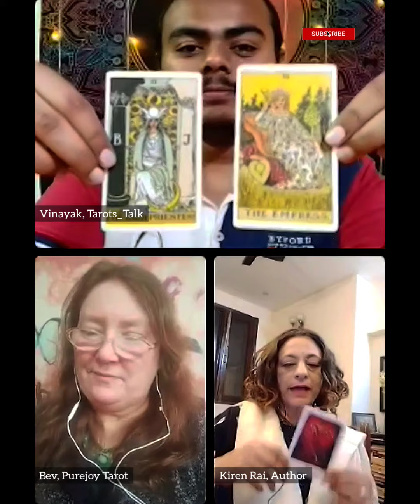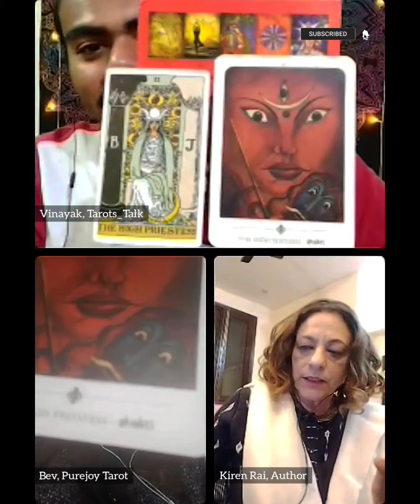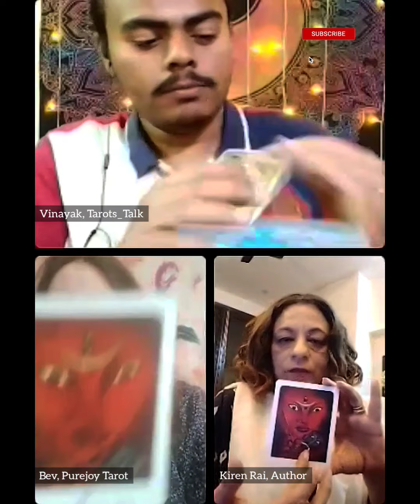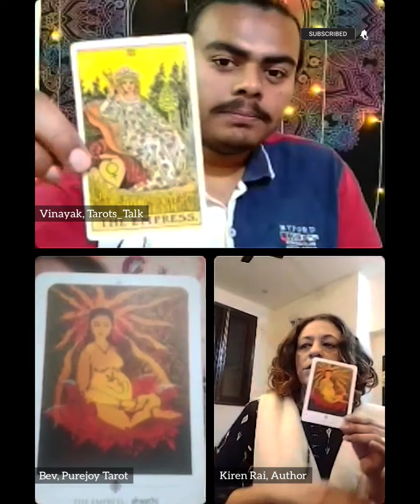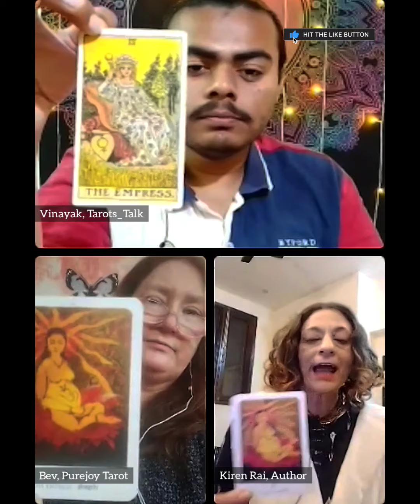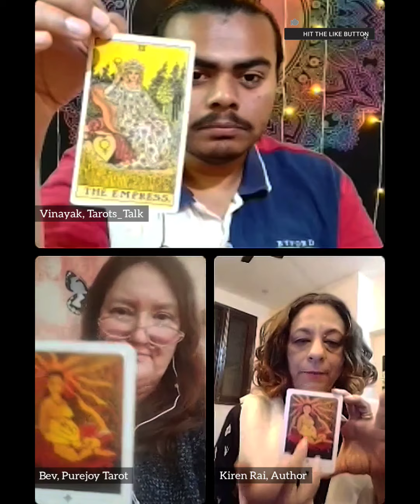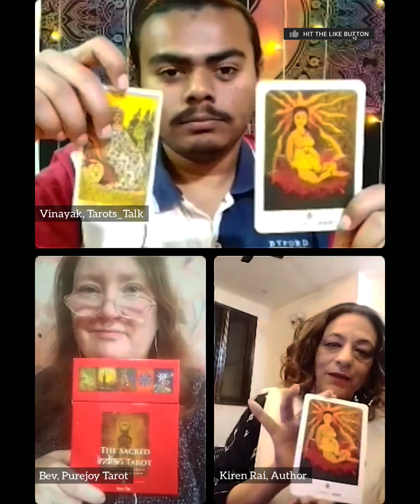Episode 3: Tarots Talk On The Sacred Indian Tarot | With Kiren Rai | Tarots Talk X PureJoy Tarot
EPISODE 2
Tarots Talk On THE SACRED INDIAN TAROT With The Author Herself, Kiren Rai
Presented By Tarots Talk Powered By PureJoyTarot Bev, UK

This episode features High Priestess or The Shakti and The Empress or The Shasthi cards.
This series is based upon the Sacred Indian Tarot, its symbolisms, inspirations and meanings that they carry in each kind of a reading and what significance they hold in the Indian Philosophy. The author herself explains all these throughout the 12+ episodes of this series. So if you are beginner reader and are having these set of cards with you and want to dive deeper into the cards then do not forget to tune into the episodes each week! On @tarots_talk Instagram page.

Live streamed on Instagram @tarots_talk

About Kiren: Born in Uganda, East Africa, Kiren Rai now lives, mostly in New Delhi, with her husband and son, where she seeks to lead a holistic balance, in the mind, body and spirit space. Kiren has been conducting Tarot readings and workshops in Kenya and New Delhi, for the last 25 years
Kiren is a professional tarot reader, a Chakra healer and an author. Her deep interest in the Vedanta and Hindu Mythology inspired her to create, “The Sacred Indian Tarot”, the first-ever book and hand-painted deck of Indian tarot cards.
Although the book is based on the classic tenets of the Rider-Waite tarot, it holds a unique position in bringing an Indian understanding to the Tarot, across the globe.